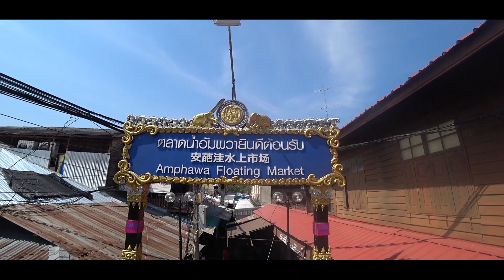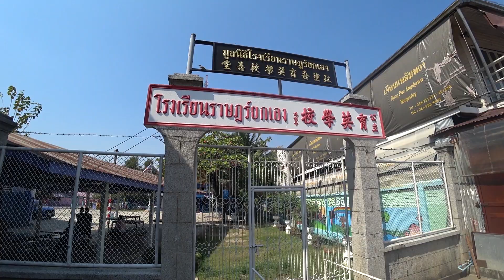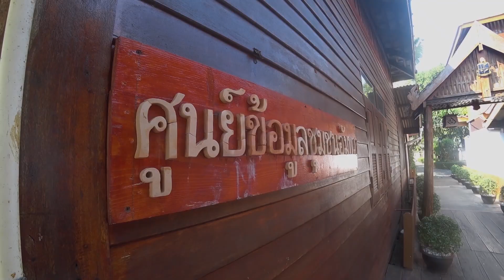คลิป Delete ทิ้งในตำนาน "อัมพวาวันธรรมดา Part 1" | เที่ยวเก่งจัง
หลังจากที่มีเพื่อน ๆ ขอกันเข้ามาว่าอยากชมคลิป Delete ทิ้งในตำนานที่ได้ลบออกไปจากช่องแล้ว วันนี้เราก็เลยได้ทำการรีเมคคลิปเที่ยวอัมพวาคลิปแรกที่เราได้อัพโหลดลงในช่องมาให้ชมกันนะ โดยที่เราจะตัดแบ่งเป็นตอนสั้น ๆ 3-4 ตอน แล้วก็จะทะยอยเอามาลงให้ชมกันนะคร้าบบบบ